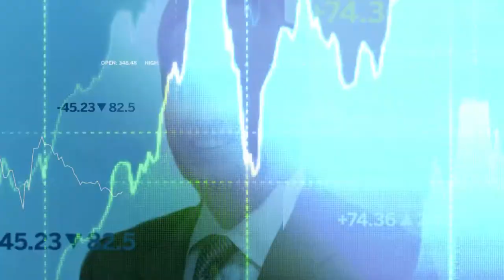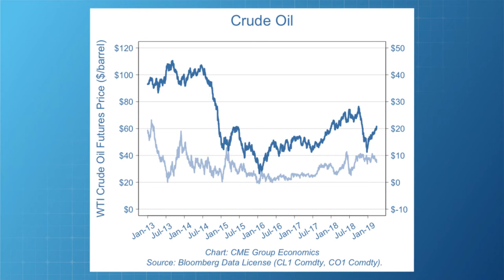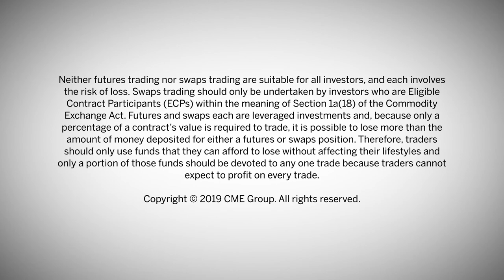Economist Perspective: The Short and Long of Oil